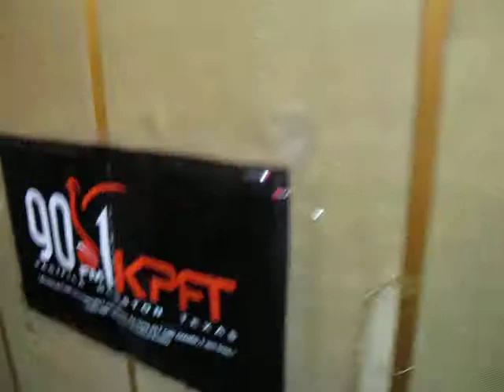SONS OF FATHERS @ KPFT #3